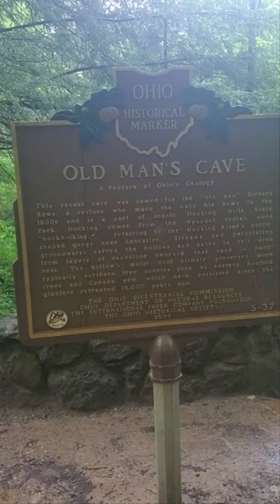How Old Man Cave got its name 🤔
Adventure Bandits go exploring Hocking Hills.